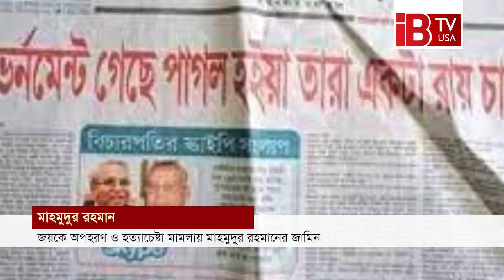মাহমুদুর রহমানের জামিন I Mahmudur Rahman I Bail I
Bail of Mahmudur Rahman
সাবেক প্রধানমন্ত্রী শেখ হাসিনার তথ্যপ্রযুক্তিবিষয়ক উপদেষ্টা ও তার ছেলে সজীব ওয়াজেদ জয়কে অপহরণ ও হত্যাচেষ্টা মামলায় দণ্ডপ্রাপ্ত দৈনিক আমার দেশ পত্রিকার সাবেক ভারপ্রাপ্ত সম্পাদক মাহমুদুর রহমানের জামিন মঞ্জুর করেছেন আদালত।বৃহস্পতিবার ঢাকা মহানগর দায়রা জজ আস সামছ জগলুল হোসেনের আদালত তার জামিন মঞ্জুর করেন।এর আগে রোববার ঢাকার অতিরিক্ত চিফ মেট্রোপলিটন ম্যাজিস্ট্রেট মাহবুবুল হকের আদালতে মাহমুদুর রহমান আত্মসমর্পণ করে আপিল শর্তে জামিন আবেদন করেন। শুনানি শেষে বিচারক তার জামিন আবেদন নামঞ্জুর করে কারাগারে পাঠানোর আদেশ দেন।